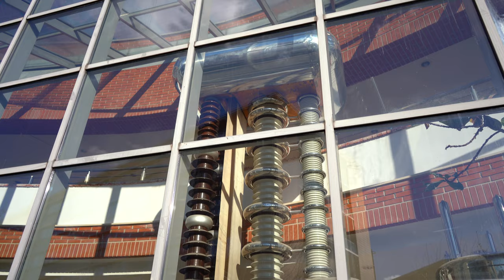BME University | Infopark | Budapest | Hungary 🇭🇺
This video showcases the Budapest University of Technology and Economics (BME) campus located in the Infopark district of Budapest, Hungary. The video shows the university's modern architecture and large green spaces surrounding the campus. The BME is one of the oldest and largest technical universities in Hungary, and it is known for its academic excellence in engineering, technology, and related fields.